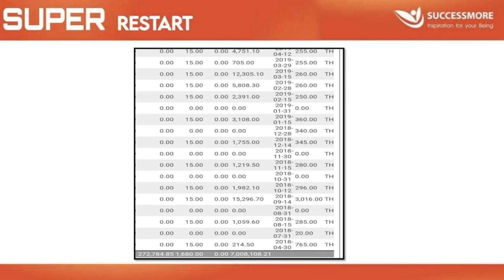SUCCESSMOREမှာအောင်မြင်နေတဲ့ Diamond မယမင်းခိုင်ရဲ့ အထူးအား‌ပေးစကား